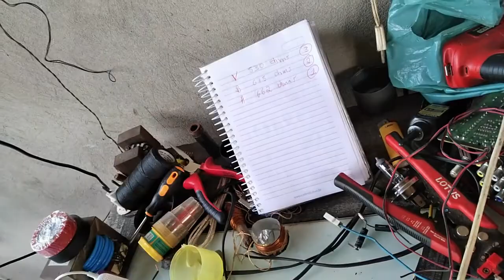Ventilador fraco, parando.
saiba porque seu VENTILADOR PAROU